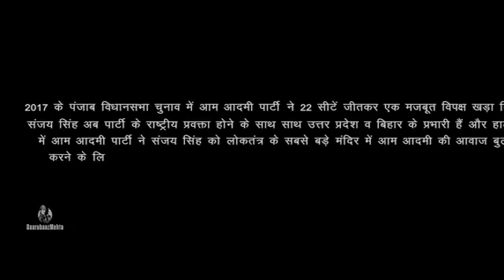Watch - AAP Senior Leader Sanjay Azad Slngh singing "Rukey na Jo, Jhukey na jo.."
AAP Rajya Sabha MP & Senior Party Leader @SanjayAzadSln singing "Rukey na Jo, Jhukey na jo.."